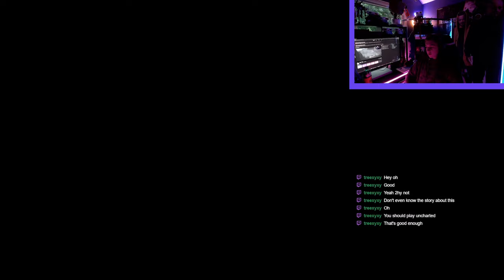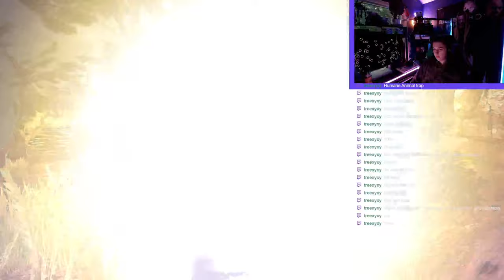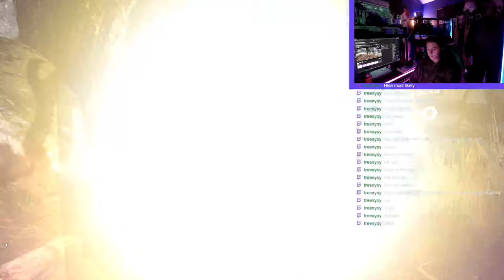A Gruesome Start | Tomb Raider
Part 1 of Tomb Raider